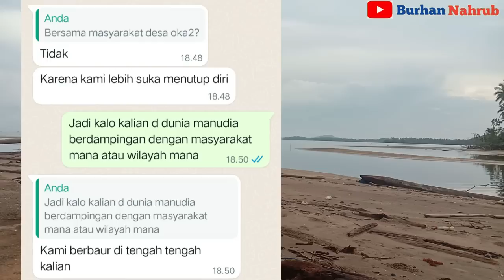Pengalaman Pribadi Terkait Alam Gaib Saranjana// kota Gaib Saranjana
pengalaman pribadi terkait alam gaib saranjana ini merupakan pengalaman saya sewaktu kecil sampai akhirnya dalam beberapa waktu yang lalu saya di hubungi orang saranjana, silahkan di tonton sampai  habis.